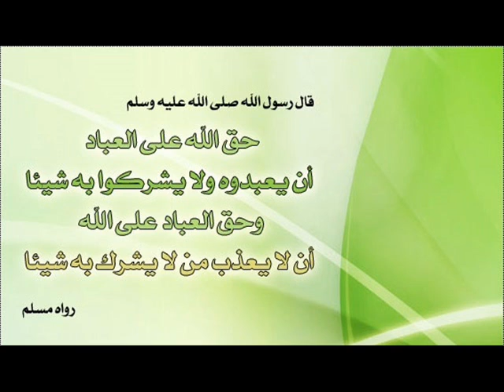حق الله على العباد - الشيخ عبد الرزاق العباد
حق الله على العباد
شرح كتاب التوحيد
الشيخ عبد الرزاق العباد